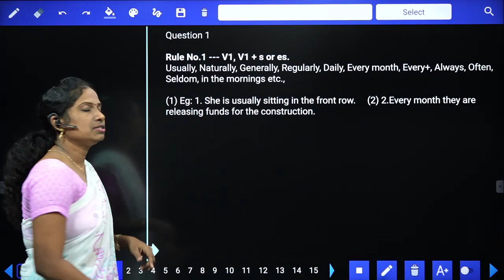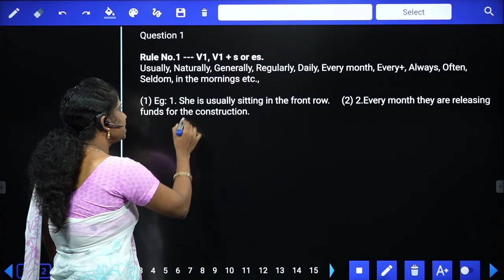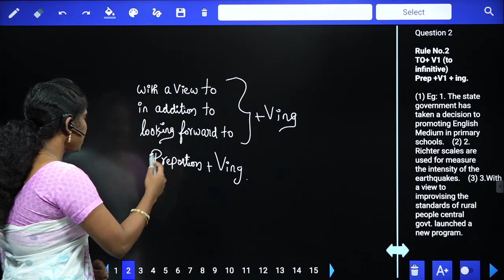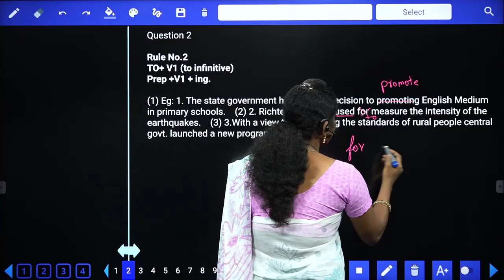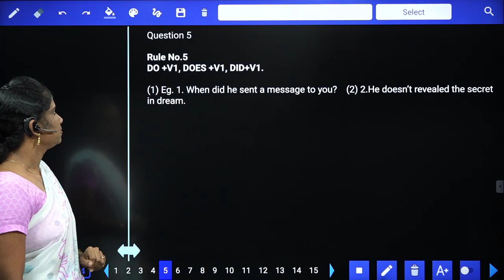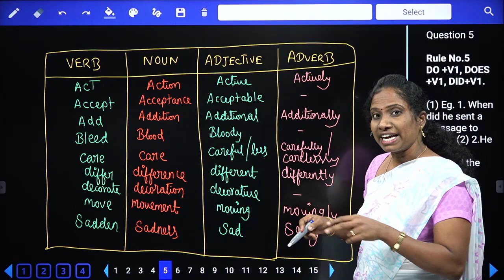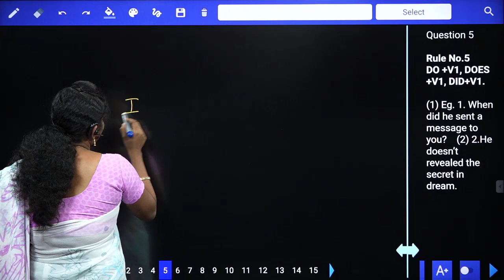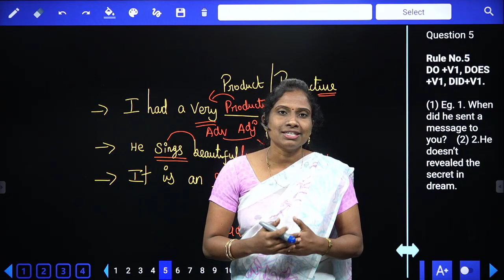Important Grammar Rules In English For All Competitive Exams